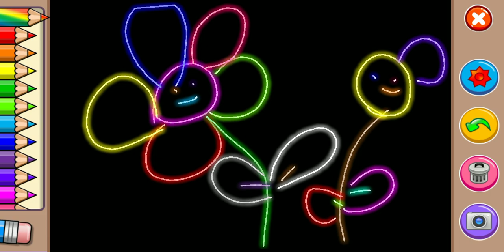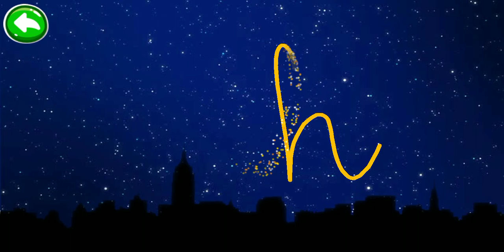painting and coloring 🎮🎯🎮🎯🎮🎯🎮drawing